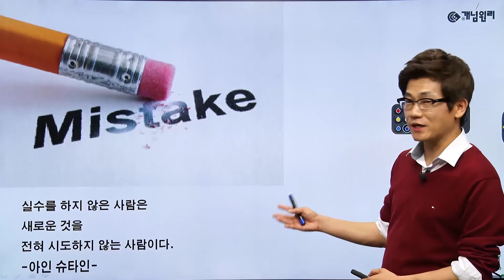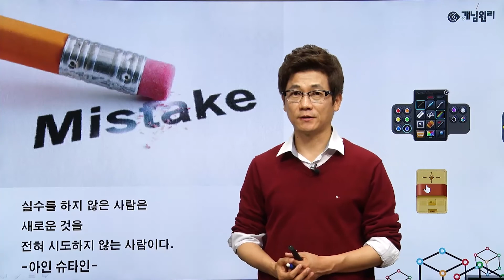74. 실수 - 공부가 안될 때 공부하고 싶게 만드는 동기부여 공부 명언